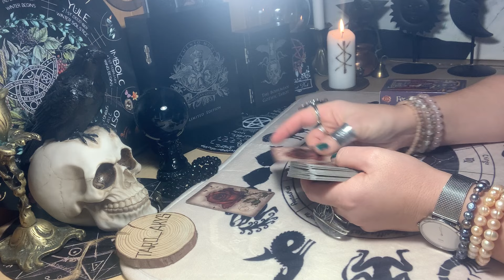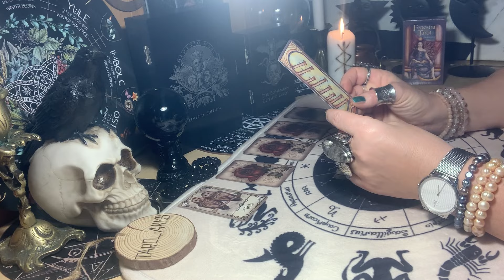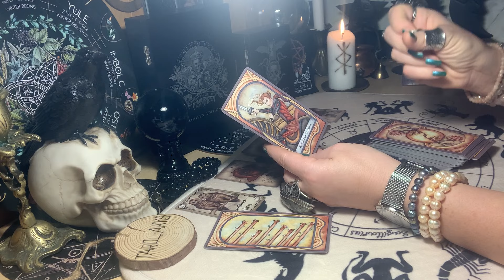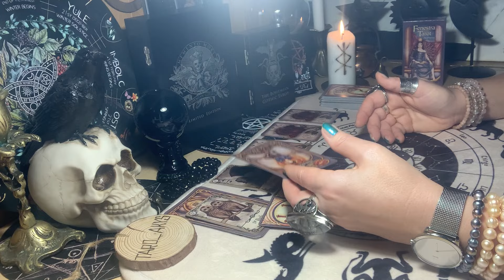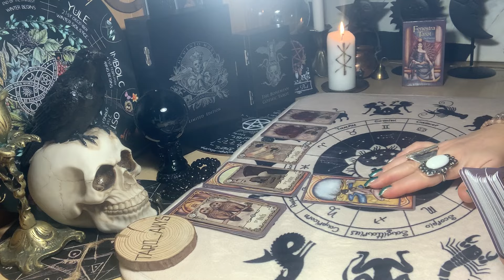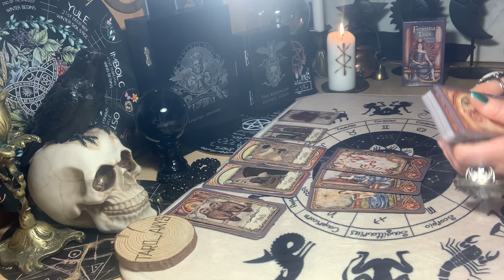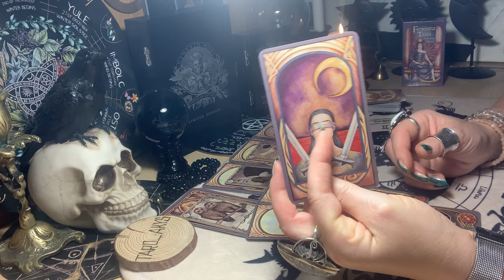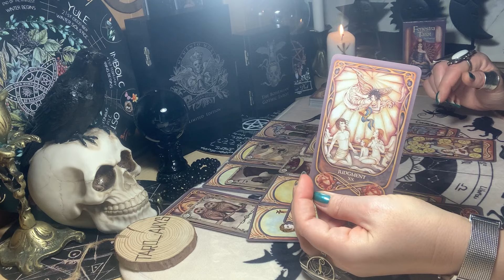♥️♠️♦️♣️Kokias paslaptis sužinosiu? Kas kels nerimą? Kodėl nematau pozityvo?🤟🔮👁️